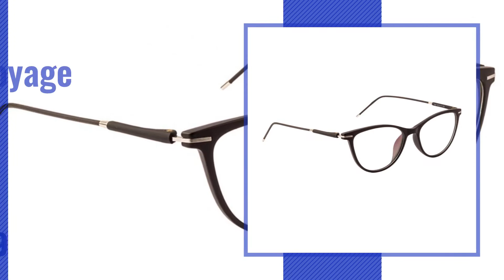Top 10 Voyage Womens Sunglasses [2018]: VOYAGE WOMENS SUNGLASSES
For More great products by Voyage, Click this link. [
VOYAGE WOMENS SUNGLASSES SUNGLASSES

VOYAGE WOMENS OVERSIZED SUNGLASSS ( BLACK FRAME / BLACK LENS )(SIZE:LARGE) OVERSIZED SUNGLASSS ( BLACK FRAME / BLACK LENS )(SIZE:LARGE)

VOYAGE UNISEX SUNGLASSES SUNGLASSES

VOYAGE FULLRIM WOMEN SUNGLASSES WOMEN SUNGLASSES

VOYAGE UNISEX CAT EYE FRAME ( BLACK FRAM)( SIZE: 50 ) EYE FRAME ( BLACK FRAM)( SIZE: 50 )

VOYAGE WOMENS OVERSIZED SUNGLASSS ( PURPLE FRAME / BROWN LENS )(SIZE:LARGE) OVERSIZED SUNGLASSS ( PURPLE FRAME / BROWN LENS )(SIZE:LARGE)

Voyage Oval Sunglasses (Red) (Z8502Mg1324) Sunglasses (Red) (Z8502Mg1324)

Try also